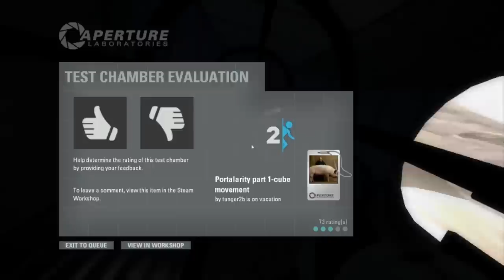Let's Play Portal 2 Custom Maps - Portalarity & Tenacity (Whatever That Means)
In this episode, Genna proves his love for pigs, and his hate for other stuff.